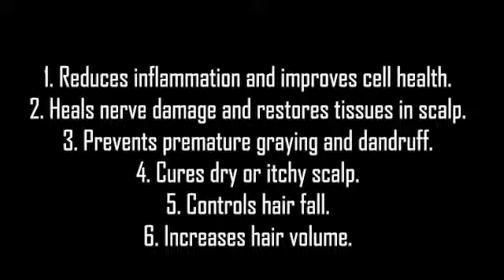How To Grow Long Hair | How To Stop Hairfall | Formula for Long and Dense Hair | Oil for Long Hair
Rosemary Hair oil recipe for long and dense hair Growth | How to make Rosemary oil at home | Rosemary hair oil recipe for good and beautiful hair. This rosemary hair oil is very helpful mask for your hair. If you are facing any problem like dandruff, dry scalp, premature graying etc this rosemary hair oil may help you to stop all of this and enhance your hair. The recipe of this rosemary hair oil is very easy and is easily made with only 2 ingredients. If you wish to boost your hair growth and quality do use this rosemary hair oil and see the results in a month. Use this rosemary hair oil regularly as per your hair oiling schedule and fix all your problems.

Do give this a try.